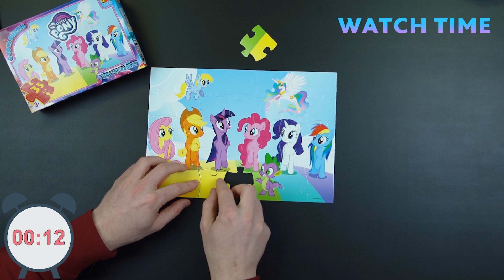WOW WOW LITTLE PONY - MY MOST FAVORITE PUZZLE. WATCH TIME. Will I complete the puzzle in 5 minutes?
WOW WOW LITTLE PONY - MY MOST FAVORITE PUZZLE from WATCH TIME. Will I complete the puzzle in 5 minutes?

Will I be able to complete my favorite puzzle in 5 minutes? - let's try together with WATCH TIME to do it together: you and me are my friends. I always try to make everything interesting in my videos, and so that you learn with me, collect jigsaw puzzles faster every time - this helps to develop thought processes.